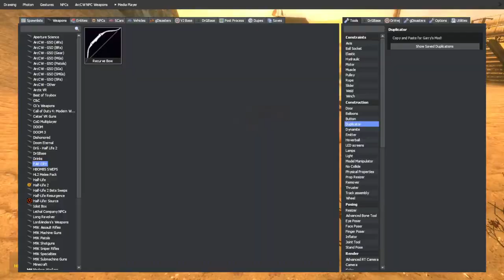Videos I NEVER uploaded... (2)